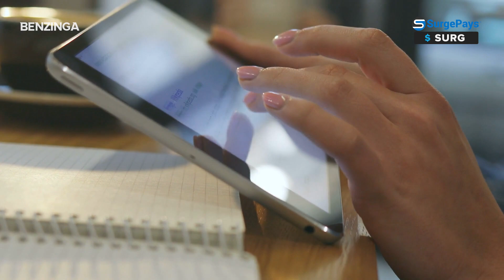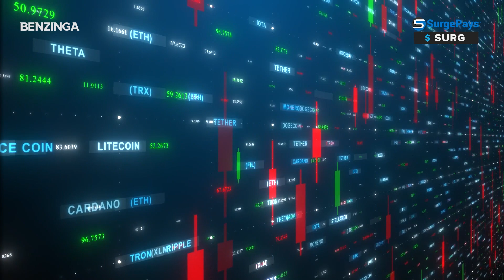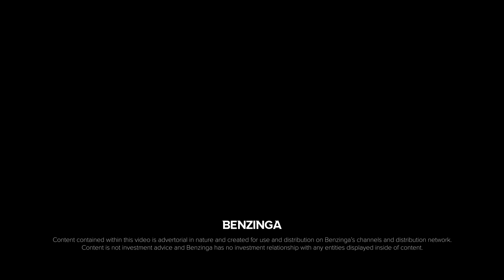Has NASDAQ: $SURG Been "Unthrottled?"📱Interview With SurgePays, Inc.'s CEO, Brian Cox!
Don't miss Brian Cox, CEO of SurgePays, Inc. (NASDAQ: SURG), as he reveals if SurgePays is finally "unthrottled" (and more 🙌) in this interview! 👀

SurgePays, Inc. is a technology and telecommunications company focused on the underbanked and underserved communities. SurgePhone Wireless provides mobile broadband to over 220,000 low-income households nationwide. The SurgePays fintech platform utilizes a suite of financial and prepaid products to enable convenience stores and bodegas to be the tech-hubs for their local communities.